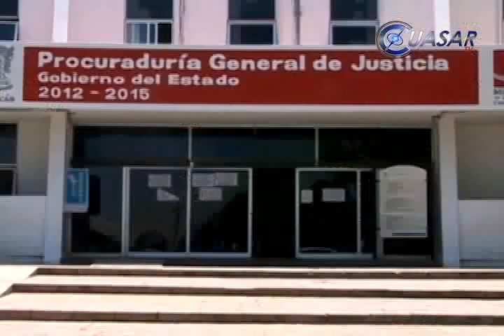Noticias de Morelia y Michoacán en breve, CuasarTv 14 de Julio del 2014